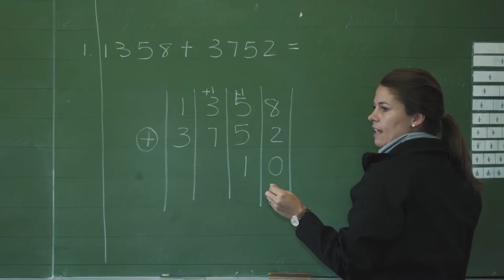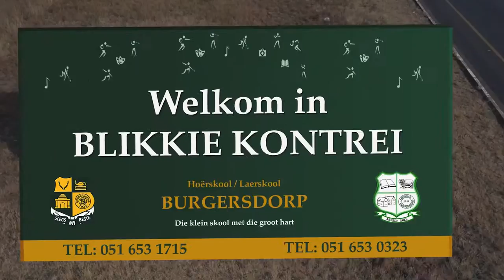Hoër-en Laerskool Burgersdorp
‘n opsomming van wat Hoër -en Laerskool Burgersdorp bied. Vir die volledige video kyk gerus na die vollengte weergawe.